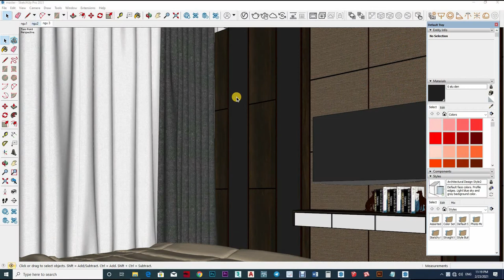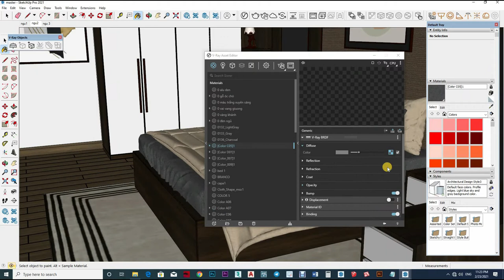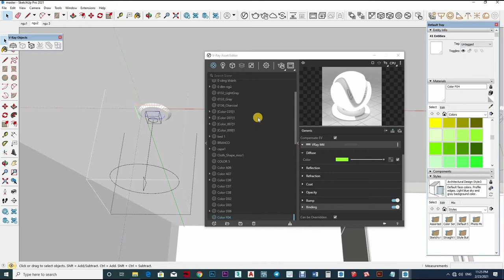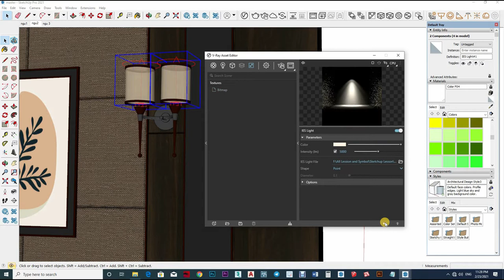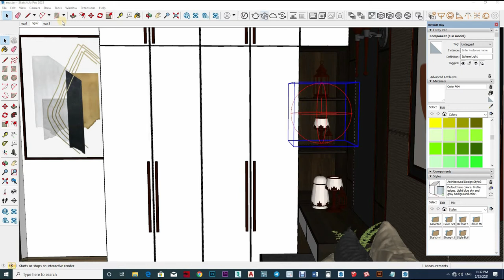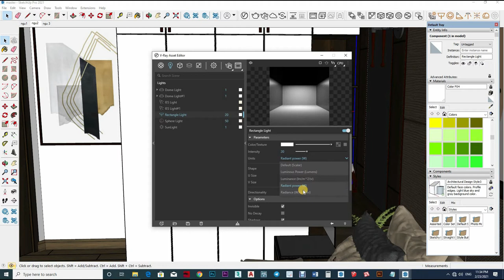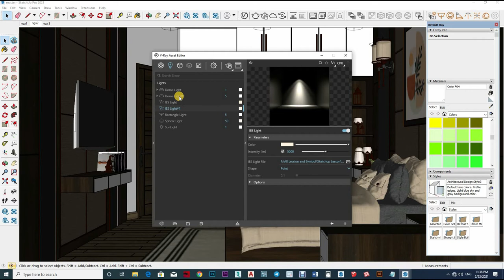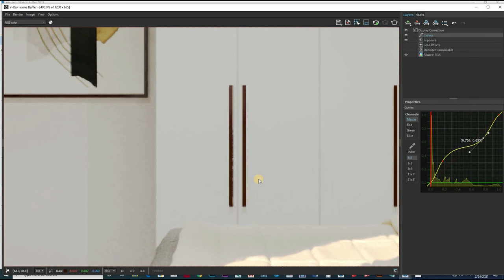Sketchup Vray 5 Interior Day Light Setting, How to apply material Setting #128